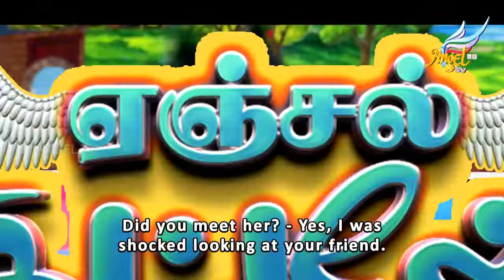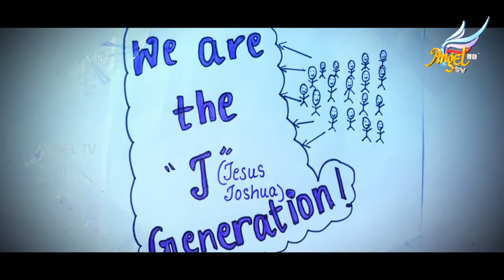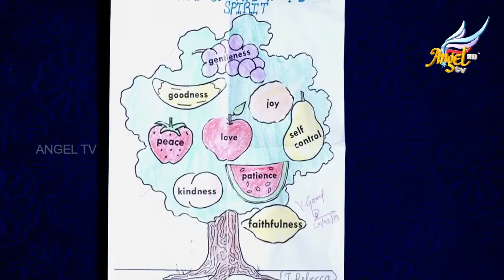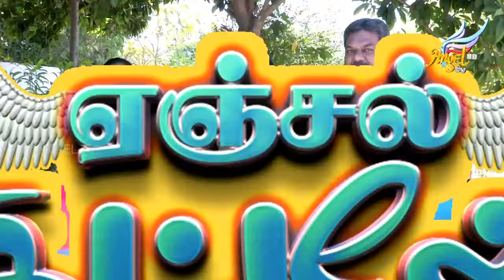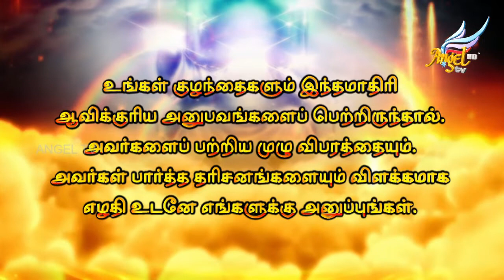Angel Kutties | Rebecca | Episode 210